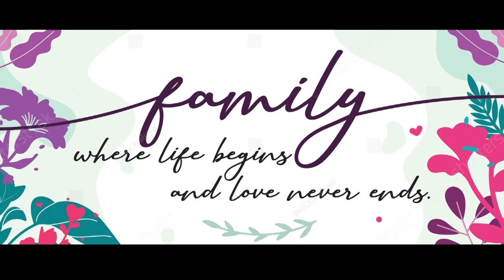Mo Kola To Jhulana | Mo Kola To Jhulana Odia Movie song | Satyabrata Sahu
This is the super hit odia song of Odia Legendary Singer Late Akhaya Mohanty (Khoka Bhai)

mo kola to jhulana
mo kila to jhulana odia movie
mo kolare ghumuribu dere dhara
mo kila to jhulana all song
mo kola chandore
mo kila para jhulana tora
mo kila to jhulana status song
mo kola chandore dj
mo kola to jhulana to akhi mo aina
Singer : Satyabrata Sahu
Video Artist : Satyabrata Sahu
Video shooting : Laxman
Voice Recording, Mixing & Mastering : Nityashree Ranjan, Cuttack
Video Editing & Mixing : Prasanta Jethi
Original Credit :
Song : Mo Kola To Jhulana
Film : Mo Kola To Jhulana
Original Singer : Akshaya Mohanty

Your Queries -
akshaya mohanty song
album odia